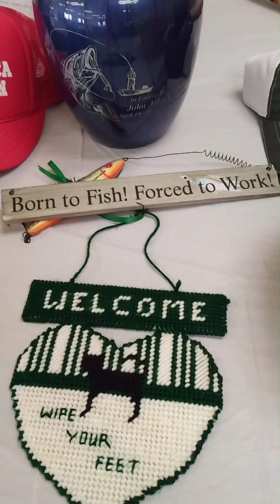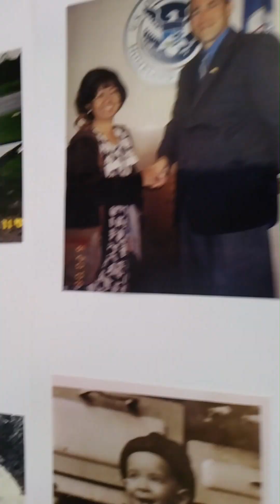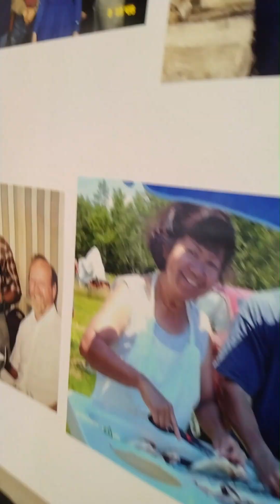Celebration Of Life - John Arlo Nelson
Celebration of Life of my husband that was held at the  United Methodist Church Hall.